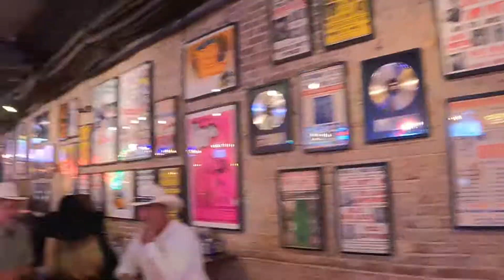Tennessee/Nashville/boardway street/part 1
Don’t own the rights to the song